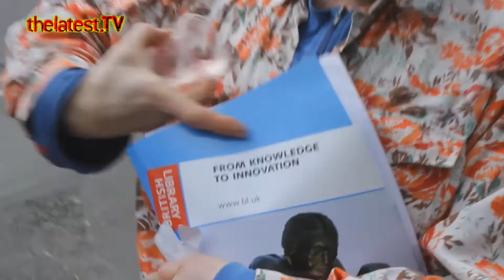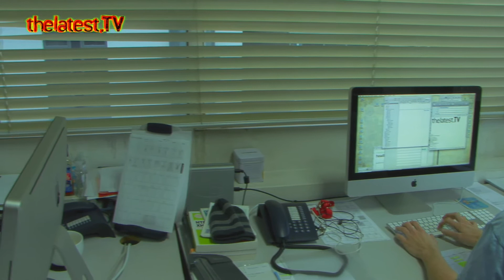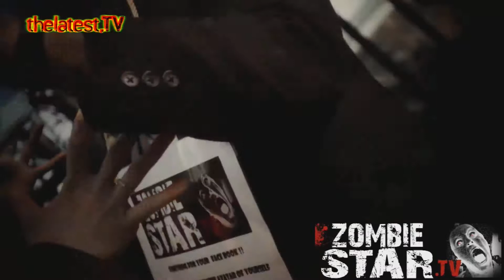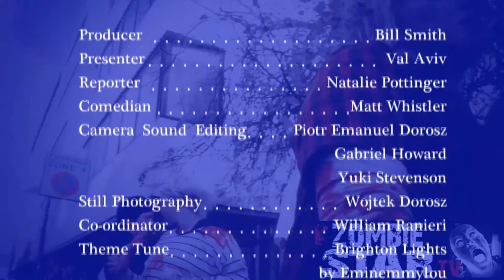TheLatest.TV Brighton Lights Episode 17: ANOTHER ORDINARY DAY IN BRIGHTON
500 zombies dancing in unison- it's better than the Thriller video, chainsaw horror madness, Brighton lit up at night by a 1000 amazing sculptures and 10,000 amazing people for White Night. I know what you're thinking and you're right. ANOTHER ORDINARY DAY IN BRIGHTON. See exclusively on Brighton Lights with Val Aviv.        Thelatest.tv